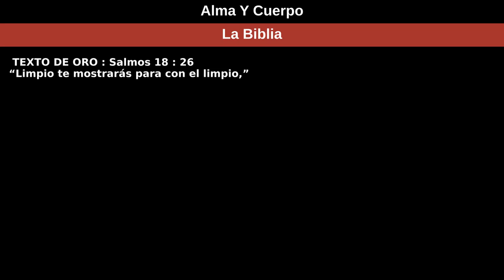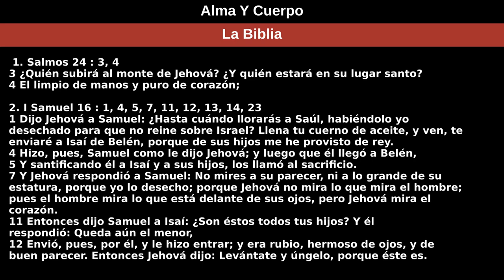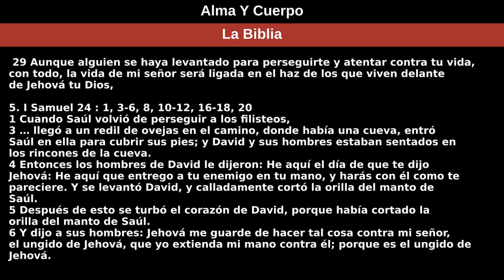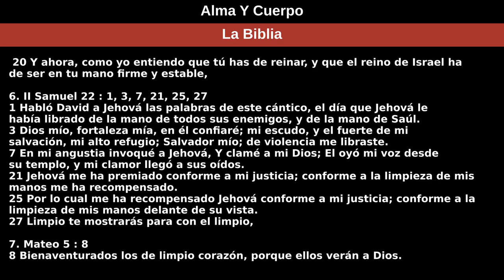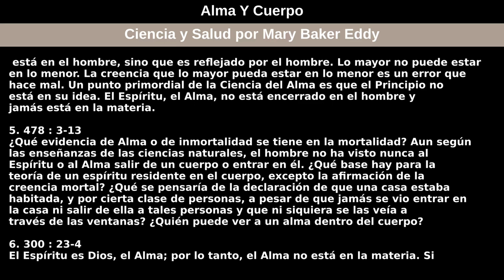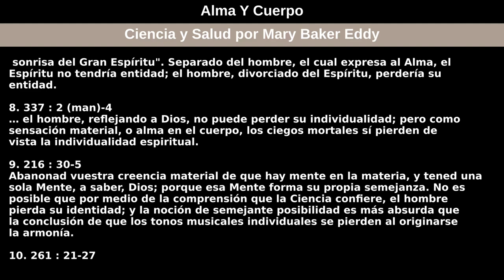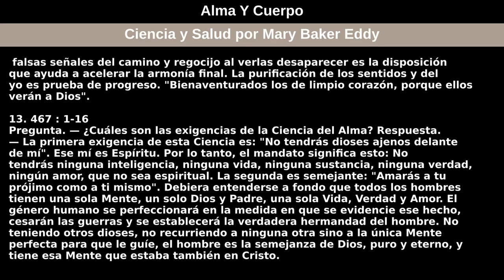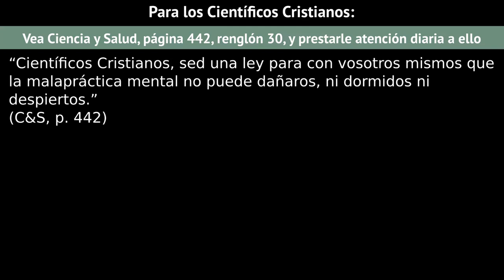21 de noviembre de 2021 — Alma Y Cuerpo